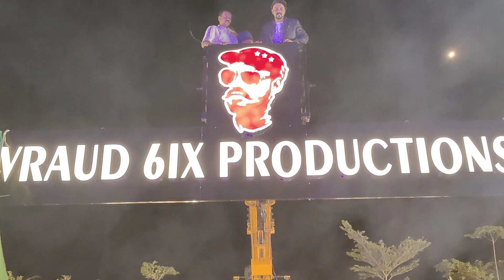ಶೂಟಿಂಗ್ ತೆರೆಯ ಹಿಂದೆ : ದರ್ಶನ್ ಅವ್ರ ಆಪ್ತರ ಪ್ರೊಡಕ್ಷನ್ ಹೌಸ್ | Behind the screen | birthday celebration